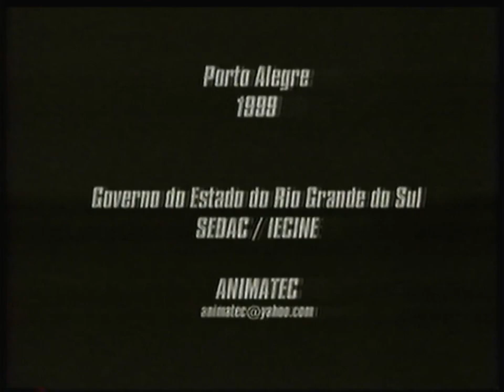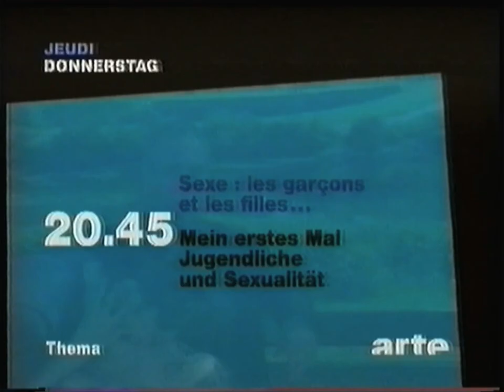ARTE - 11 Juin 2001 - Séquence